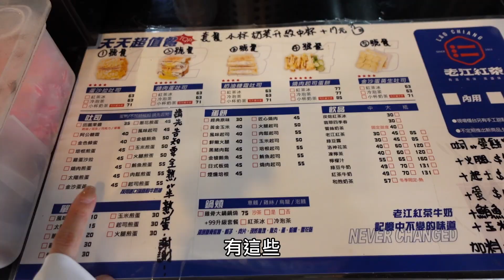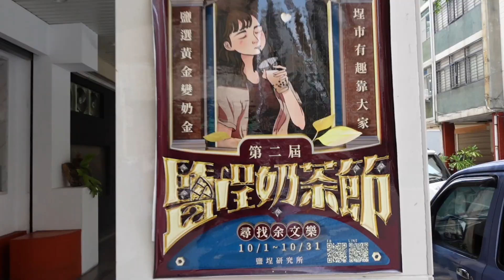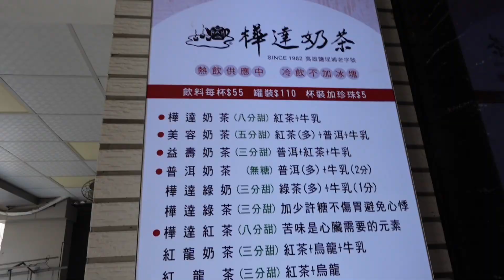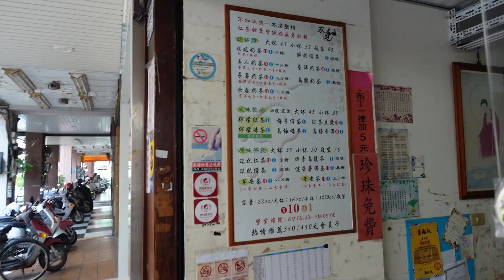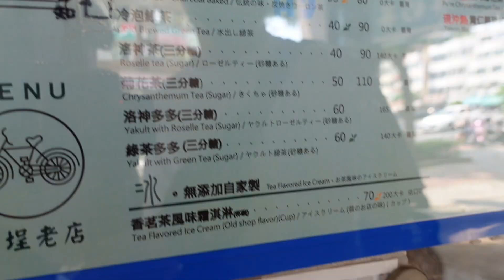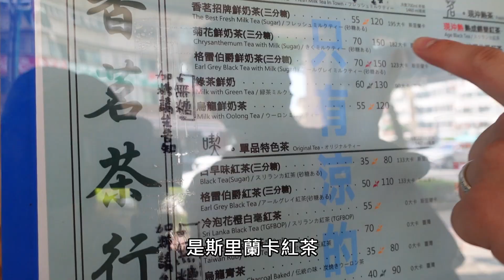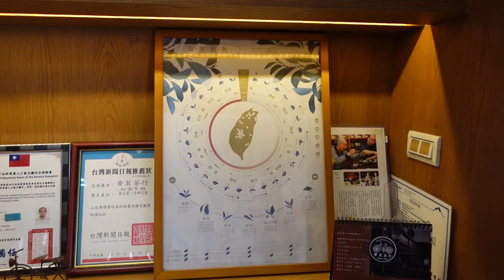高雄奶茶街評比｜第一名茶行好喝到瘋掉！茶和奶比例超完美…到高雄玩拜託一定要去喝！！｜Mandy&Kyrie曼蒂凱瑞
這部影片被工作耽誤兩個月才剪出來！前陣子到高雄工作拍攝了高雄奶茶街評比！！兩個鮮奶茶控喝到最好喝茶行奶茶真的瘋掉，太好喝了你們怎麼能不去喝喝看…

拍攝當天剛好遇到老闆本人，差點變老闆專訪的一集，到高雄玩拜託一定要去喝！！
香茗茶行，爆好喝！！

By Mandy&Kyrie

Hello 我們是Mandy&Kyrie曼蒂凱瑞小夫妻
➭全職部落客的我們，喜歡用文字記錄一切。
➭都喜歡藝術的我們，嘗試用影像把生活記錄下來。

這個頻道裡，
我們分享美食旅遊和生活中的哩哩扣扣，
更夢想環島還世界！
把我們眼裡和喜歡的一切分享給大家。

疫情之後大家總說要懂得好好珍惜，
其實無論有沒有疫情，
我們都要好好過日子，
珍惜當下的每天每日。

大家要好好愛自己好好過日子喔❤️

Mandy曼蒂
在國外讀書工作好幾年還是最愛台灣，音樂系畢業卻跑去美國念時尚，當起了學時尚的美妝部落客，卻有著超愛美食旅遊的靈魂，因為愛情成為客家媳婦。

Kyrie凱瑞
一路念理工科的理工男子，一點都不吝嗇的客家男人，有著超愛彈吉他唱歌的藝術靈魂，幫老婆拍工作照就拍成了攝影師，因為親情回到家鄉苗栗定居。